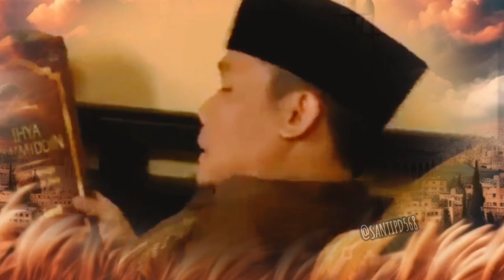Inspiratif islam Berharaplah semoga kita bukan termasuk orang orang yg menyebabkan murkanya allah.